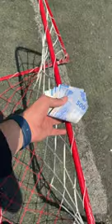¿GOL DE MEDIA CANCHA POR $5000? 😱⚽️🥅